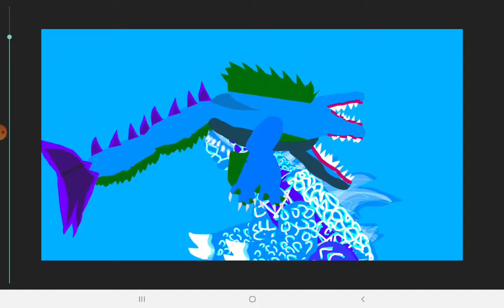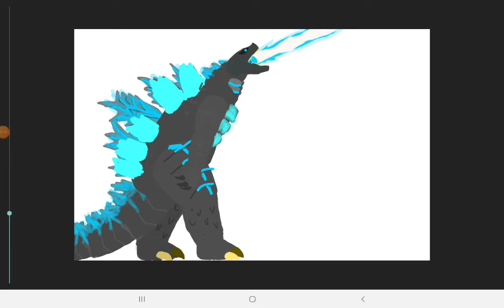4 animations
more